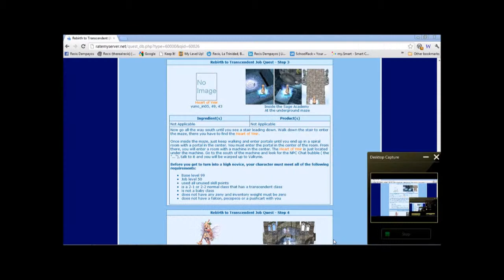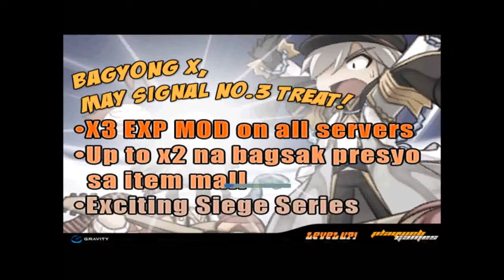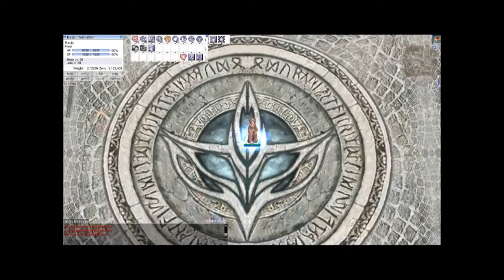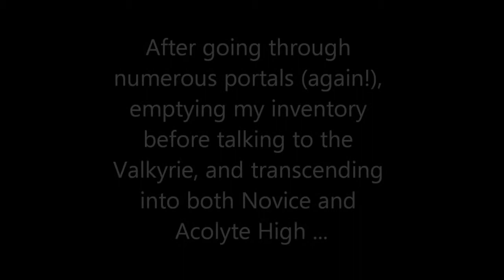Transcending into a High Priest (Philippine RO -- Valhalla Server)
I've recently resumed playing Philippine Ragnarok Online (pRO) after almost eight years! In this video, I captured my character's rebirth (transcendence) from a Priest into a High Priest.